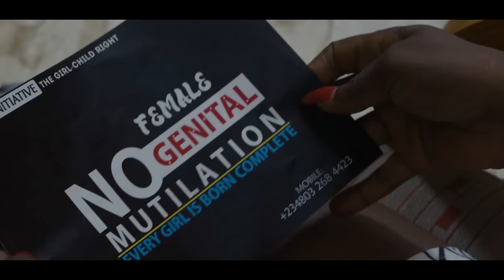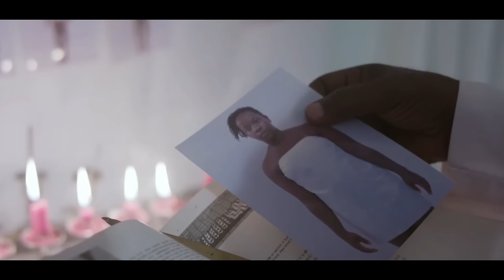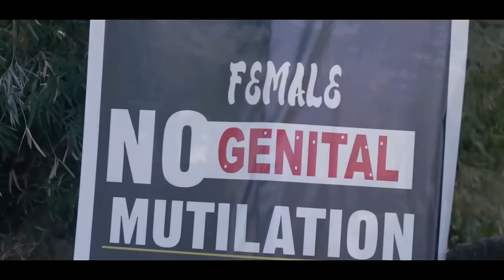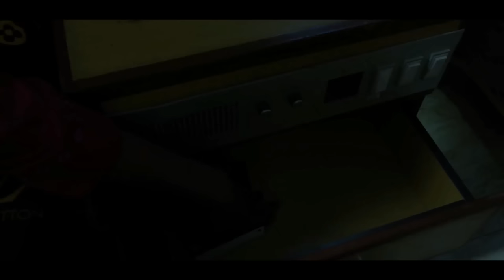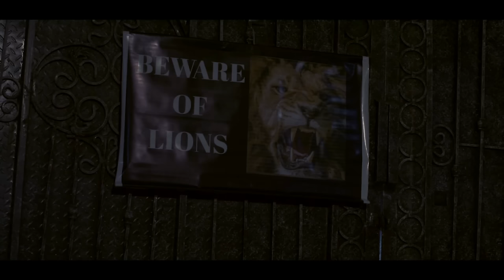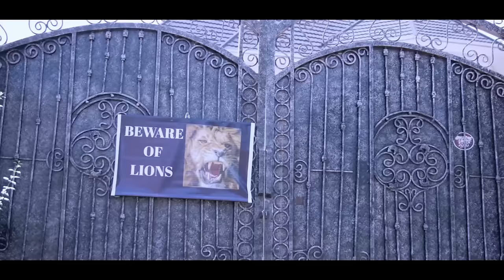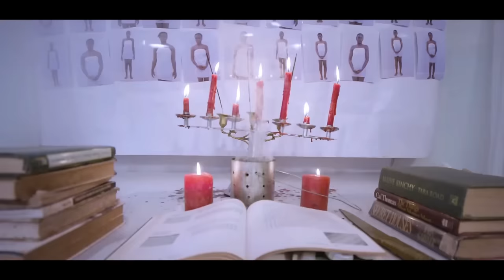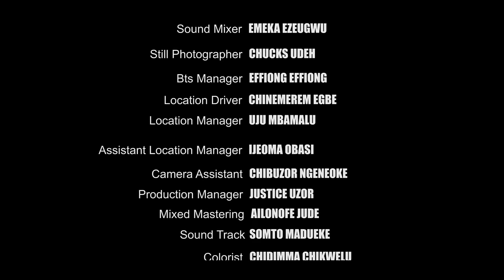How A Single Mother Who Was Thrown Out With Her Child Ran Into A Billionaire That Took Them In/Movie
In this Nigerian movie, Starring: Adaeze Eluke, Jibola Dabo, Samdra Ifeanyi Eke and other Nollywood actors.